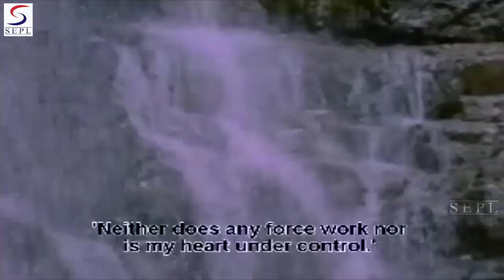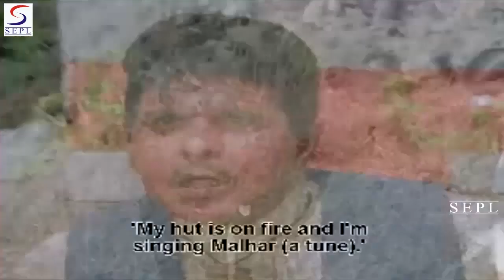Dilip Kumar, Saira Banu, Aparna Sen - Sagina - 1974 | Super Hit Vintage Video Songs Jukebox - HD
Gajab Chamkai Bindiya Tori Aadhi Raat 00:01
Kishore Kumar, Asha Bhosle
Upar Wala Dukhiyon Ki Nahin Sunta 03:10
Kishore Kumar, Dilip Kumar
Saala Main Toh Sahab Ban Gaya 06:45
Kishore Kumar, Pankaj Mitra
Tumre Sang Toh Rain Bitaayi 09:57
Lata Mangeshkar, Kishore Kumar

Director/Writer : Tapan Sinha
Producer : J.K. Kapur
Cast : Dilip Kumar, Saira Banu, Aparna Sen and Om Prakash

Sagina is a factory laborer,and aggressive, honest and lovable character who was the first to fight against the tyranny of the British bosses in the Tea gardens of North-Eastern India.